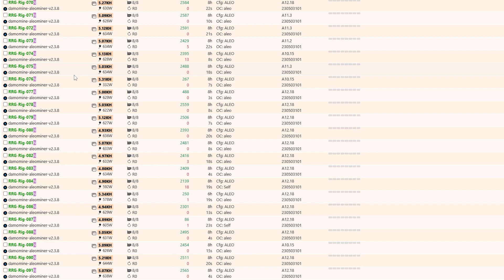RRG Mining | Can it be the top 10 Largest Aleo Node in 2023?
In 2023, RRG Mining is focusing on mining and providing hash rate services with Aleo. Our Aleo mining facility in Kazakhstan is ranked 20th in the world. We aim to be among the top 10 largest Aleo mining nodes in the world.